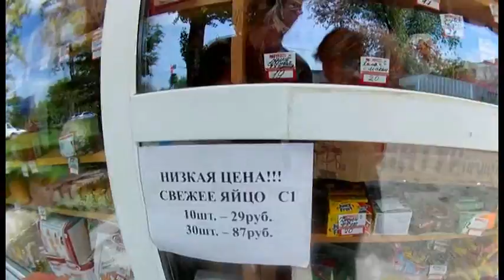Гуляем по Георгиевску||Центральная улица Калинина.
Гуляем по Георгиевску||Центральная улица Калинина. Поликлиника на "Палестине". Тротуары.  Вид микрорайона между домами.